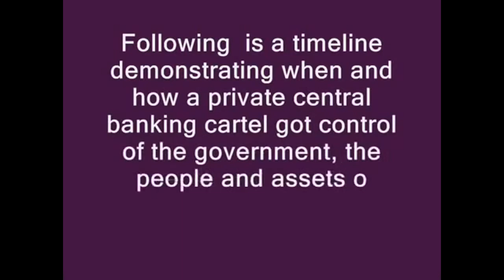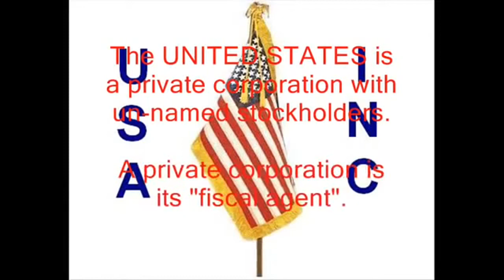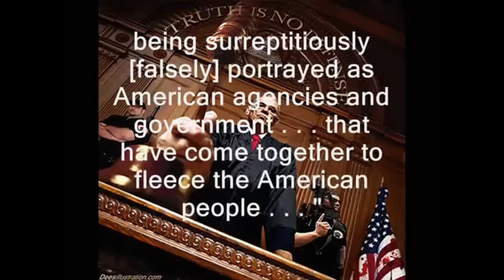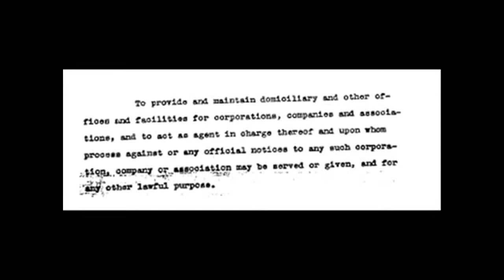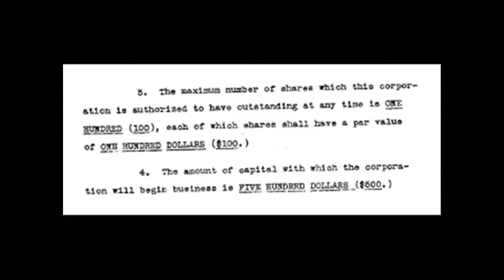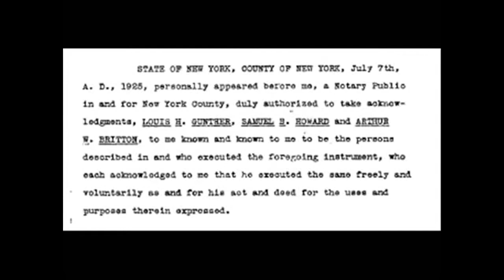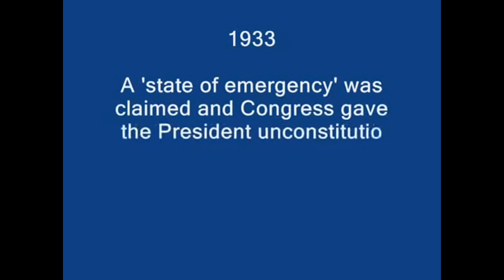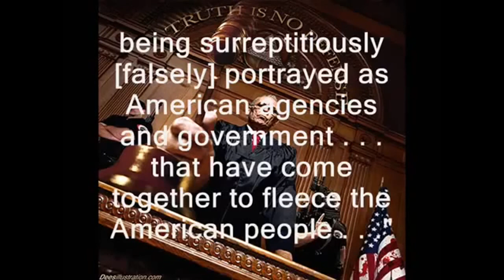Hidden Secrets of America's Elite